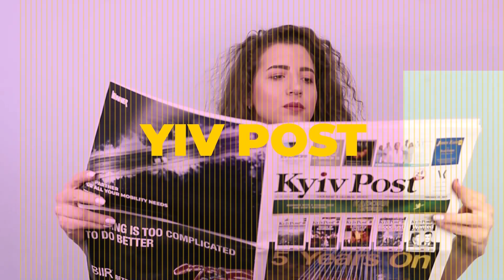Kyiv Post Newsy Vlog: Journalists under attack. Man confuses his presidential program with Hitler's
For those too busy to follow Ukrainian news constantly, the Kyiv Post’s Toma Istomina breaks down the most important/most talked-about news of the week. This week:  prosecutors demand access to journalist’s emails. Their boss, Prosecutor General Yuriy Lutsenko, takes aim at two presidential candidates. Meanwhile,  presidential candidate Serhiy Kaplin confuses his program with Hitler's.